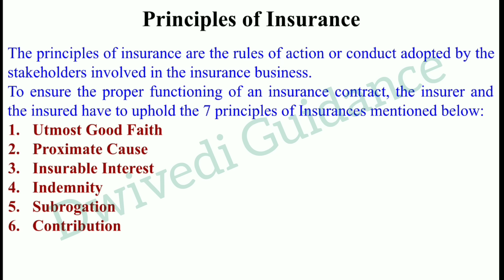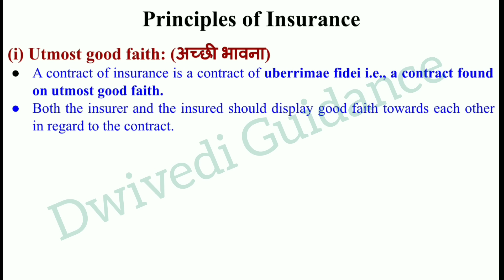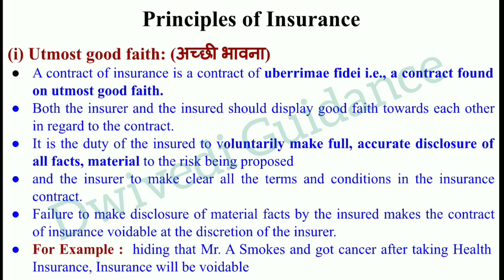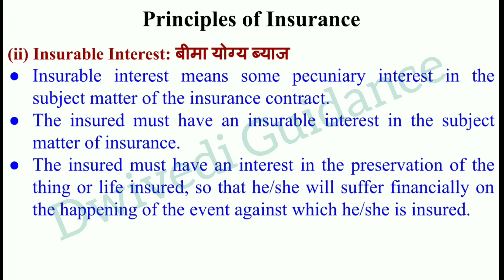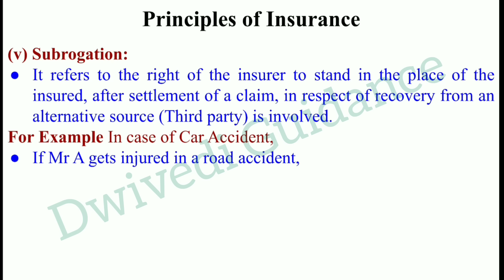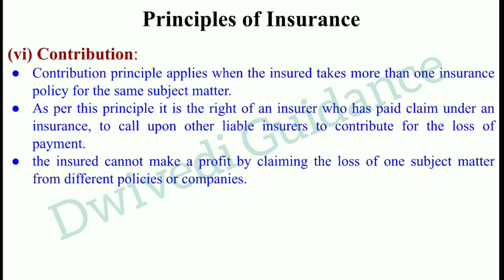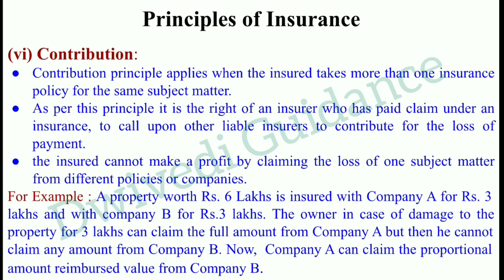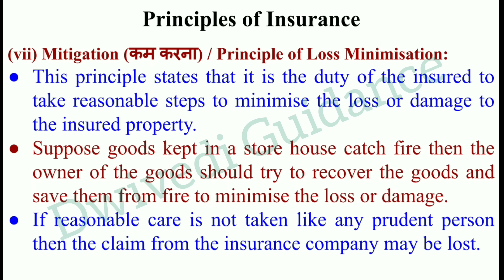Principles of Insurance Contract, 7 principles of insurance, seven principles of insurance, Dwivedi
7 principles of insurance,
seven principles of insurance,
insurance by dwivedi guidance,